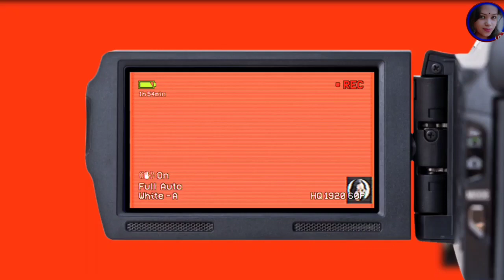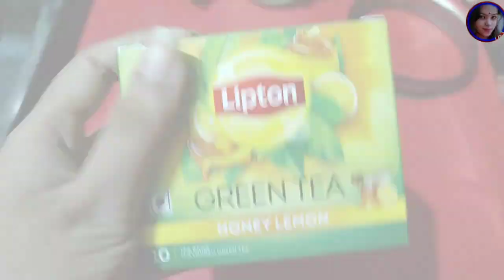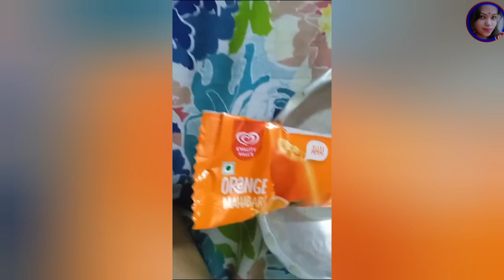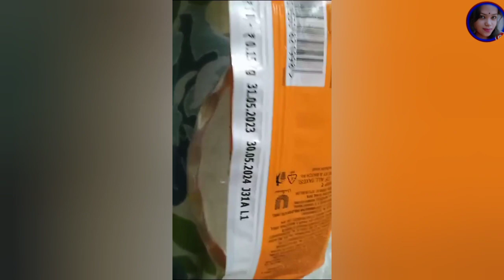Vlog-80 Best Friend Day তে প্রথম বার ARCHISHA র সঙ্গে ভিডিও করলাম😊♥️👭🏻